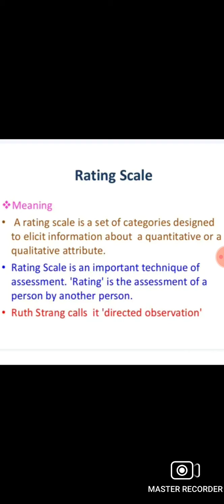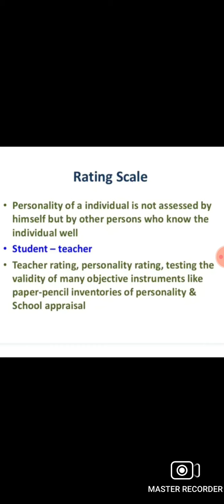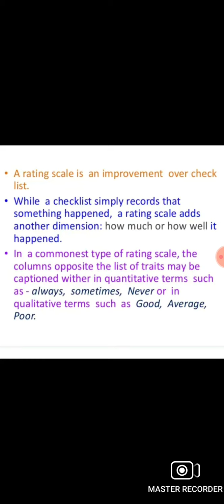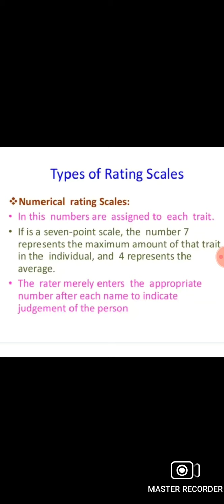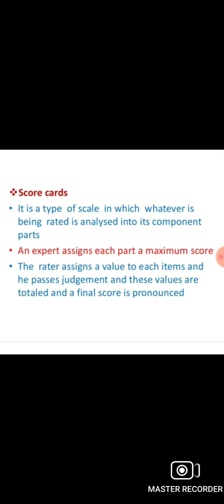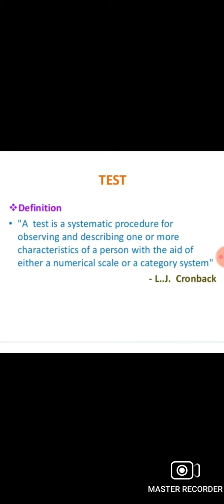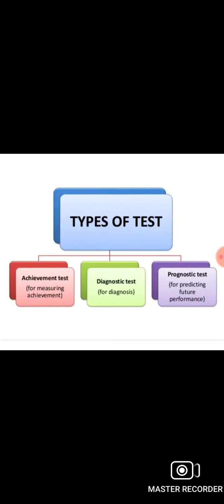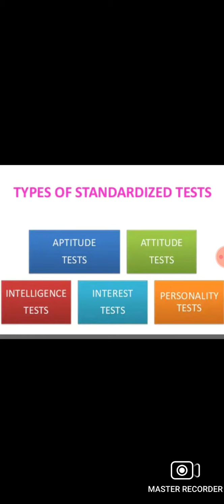Rating Scale, Tests....